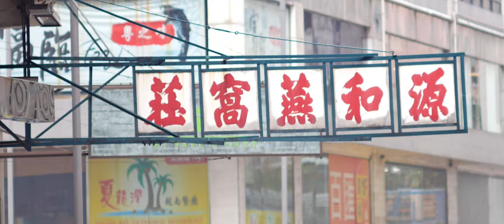Travel Hong Kong in a Minute - Drone Aerial Video | Expedia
This video highlights some of the best Hong Kong has to offer, with time lapse and drone aerial shots looking at attractions in Kowloon, HK Island and Victoria Harbour. Enjoy!

Hong Kong:
A shining star in the South China Sea and one of Asia’s biggest and most influential hubs, Hong Kong is the link for much of East Asia to the rest of the world.

With its large, multicultural and well-educated population, its importance as a financial centre in the East and a rich historical and cultural heritage, Hong Kong can’t fail to impress. The city is vibrant, colourful and buzzing with energy, with atmospheric neighbourhoods, superb shopping, inner-city parks and plenty of cultural attractions.